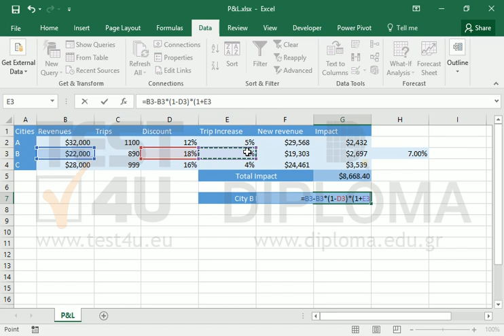In the sheet, we can see three cities (A, B, C), the revenues from them and the completed trips...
In the sheet, we can see three cities (A, B, C), the revenues from them and the completed trips for each one.
Uber in order to impact its Profit and Loss (P & L) decided on certain discounts in the fares of each city, which resulted in an increase in the number of completed trips as shown in the sheet.
In cells G2, G3, G4 calculate the impact on P & L for each city and in cell G5 for all cities.
In cell H3 calculate by what percentage the completed trips in city B should increase so that the marketing op has no overall impact on the P & L in this city.Want more?